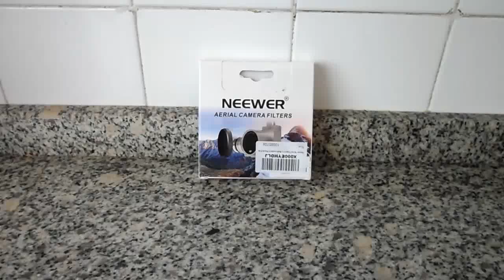Filtros para DJI INSPIRE 1, NEEWER 10085706